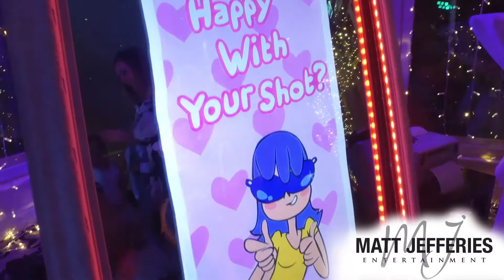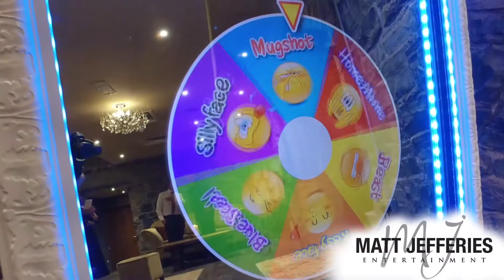Photo Booth Hire Melbourne - Matt Jefferies Entertainment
Melbourne's most interactive and fun Photo Booth. The Mirror Booth will give your wedding that extra Wow factor